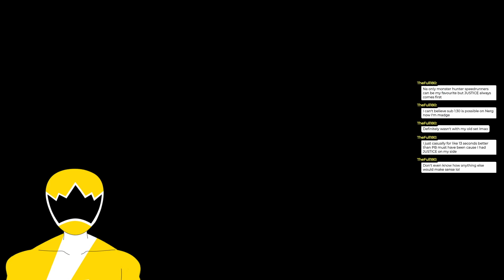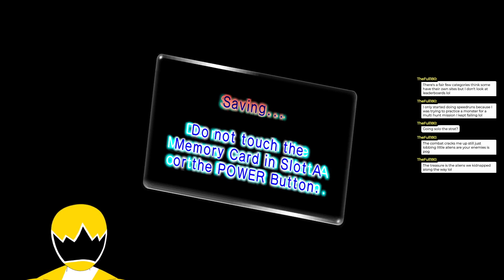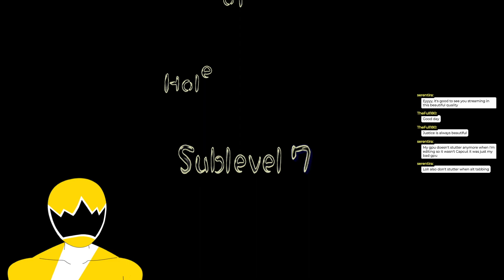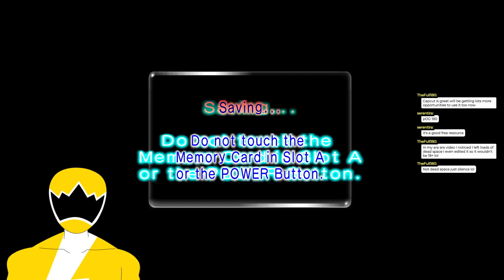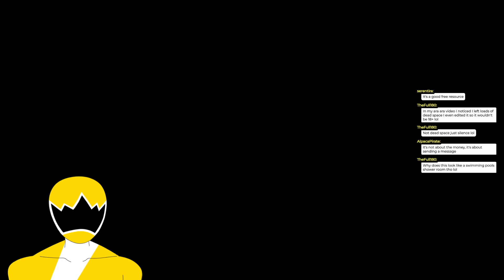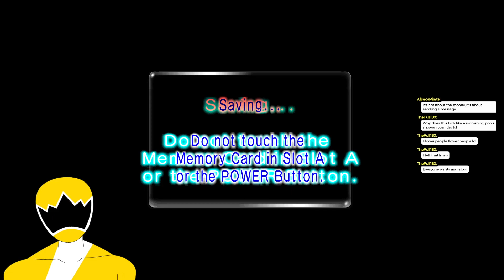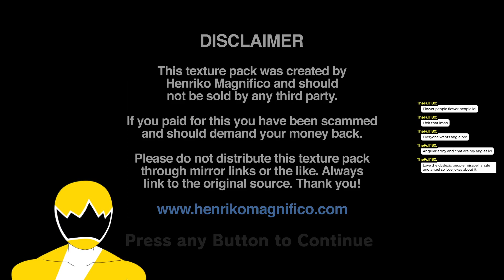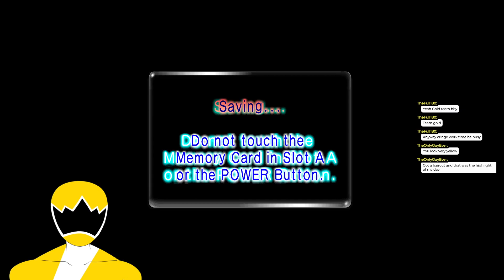[PIKMIN LEGACY] - Pikmin 2 PART 7 (100% Runback)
Our full length Pikmin 2 longplay series. This Cave is crazy! We lost a lot of pikmin but we made it through somehow. With any luck we'll make back our losses and continue to 100% the last zone we need. I AM CONFIDENT THAT NEXT STREAM WILL BE THE LAST!!! So enjoy Pikmin 2 while you can.